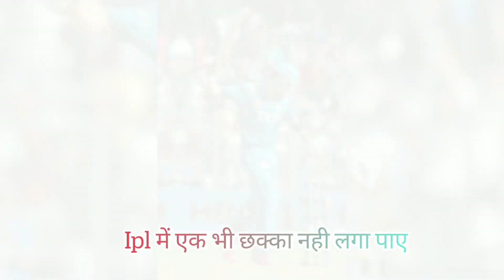ipl में एक भी छक्का नही लगा पाए 🤔ये महान खिलाड़ी 😱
1.ipl
2.ipl highlights
3.ipl live
4.live match
5.ipl record
6.ipl amazing records
7.live ipl match
8.highlights
9.cricket
10.rohit sharma status
11.rohit sharma
12.virat kohli
13.rohit sharma batting
14.virat kohli attitude status
15.virat kohli batting
16.sports
17.ipl 2023
18.ipl all team squad
19.ipl interesting facts
20.ipl amazing facts
21.cricket records
22.cricket record
23.cricket live match
24.bcci
25.kl rahul
26.kl rahul batting
27.shubhman gill batting
28.ind vs aus
29.ind vs aus highlights
30.miw vs upw
31.wpl